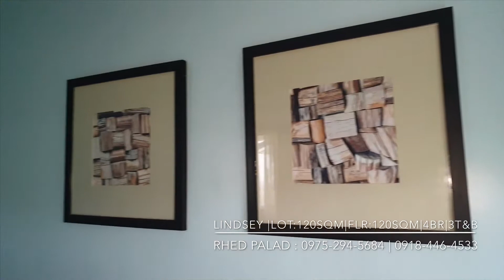MONTANA VIEWS ( LINDSEY MODEL UNIT) AT BRGY. PANIPUAN, MEXICO PAMPANGA |BY :RHED PALAD @ 09752945684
Hi, I am Rhed Palad your Real Estate Housing Consultant 👋
SALES MANAGER at RNH REALTY & MANAGEMENT, INC.
HLURB LICENSE NO. 2015-05-F013

“ I WILL HELP YOU TO GET YOUR OWN DREAM HOME”..
In Angeles City & San Fernando Pampanga (Philippines)
🏘 To LOW COST
🏡 MID END
🏠 HIGH END UNITS
🏠 READY FOR OCCUPANCY!
🏤 ALSO CONDO UNITS

FOR MORE DETAILS OF THIS VIDEO?
KINDLY OPEN ANY OF THE LINK BELOW & SEND ME A PRIVATE MESSAGE..
It’s my pleasure to TALK to YOU in my INBOX or VOICE CALL.

👉 For a LOW COST Town Houses in Mexico & San Fernando Pampanga
Please VISIT & LIKE my PAGE : @ Pre-Selling and Affordable House & Lot in San Fernando Pampanga

👉 For Pre-selling and New House & Lot Units In Pampanga
Please VISIT & LIKE my PAGE : @ Red’eem Affordable House & Lot

👉 To all those who INTERESTED in READY FOR OCCUPANCY (RFO) / For Sale
Please VISIT & LIKE my PAGE : @ For Sale & For Assume House and Lot in Pampanga

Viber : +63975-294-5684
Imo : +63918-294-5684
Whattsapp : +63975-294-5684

LIKE THIS VIDEO & SHARE... AND DON’T FORGET TO...